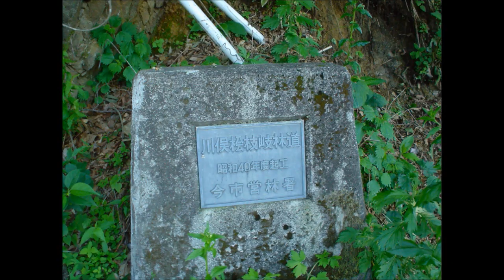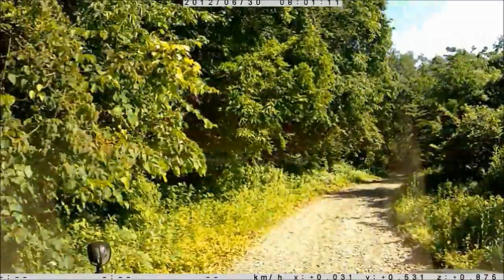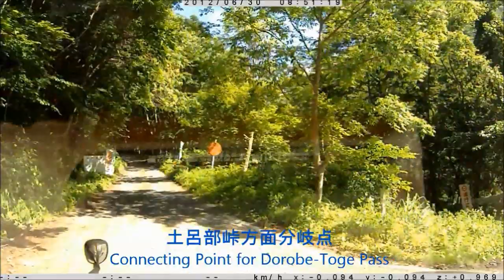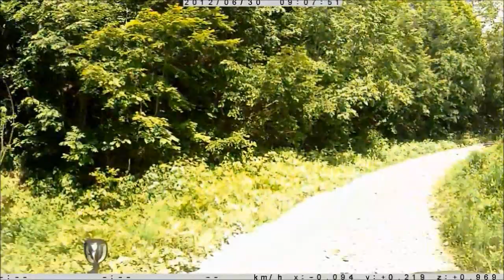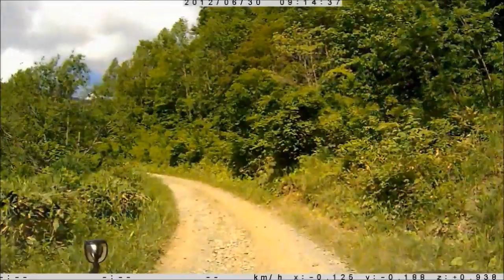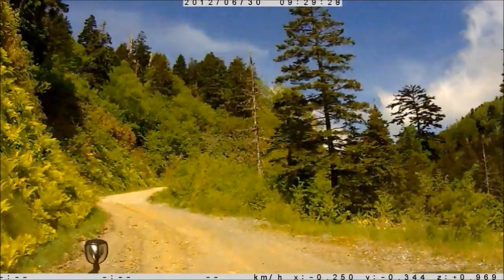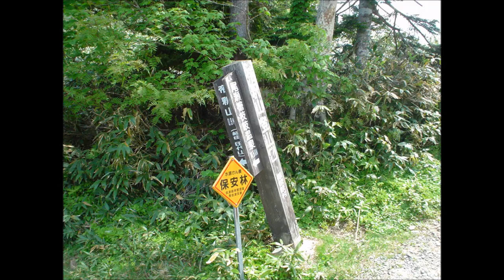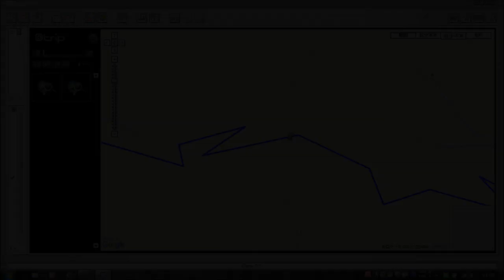【林道ドライブ】川俣桧枝岐林道・栃木 Kawamata-Hinoemata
川俣桧枝岐林道(日光市道馬坂1号線・馬坂2号線)・栃木県日光市栗山側
(県道23号線・川俣大橋→馬坂峠)
(ツーリングマップル関東甲信越 81p・D5→B3)

Kawamata-Hinoemata Forest Road・Kuriyama, Nikko CIty, Fukushima Pref. Zone
(Pref. Route 23・Kawamata-Ohashi Bridge→Umasaka-Toge Bridge)
(Touring Mapple Kanto-Koshinetsu 81p・D5→B3)

2012年6月30日　通行

川俣桧枝岐林道は大好きな林道です。
途中、無砂谷林道に間違えて入り込んで苦労しましたが、本線は問題ありませんでした。

問い合わせに丁寧な対応をしてくださった日光市栗山支所の担当者さん、ありがとうございました。

(※地図を付けて、再アップロードしました)